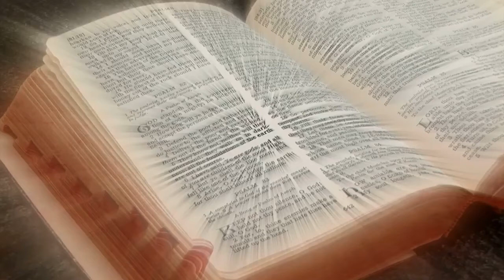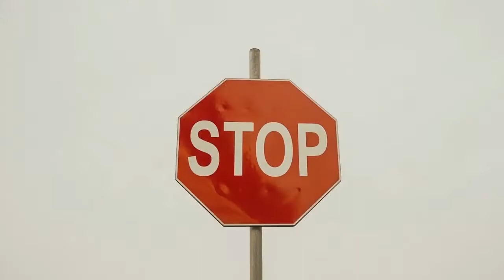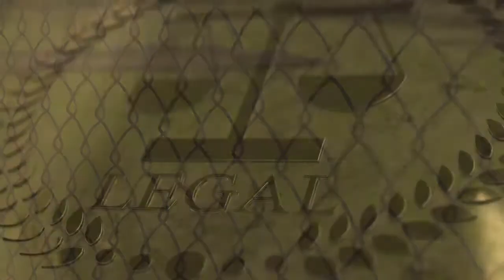Why do people always treat me badly ?